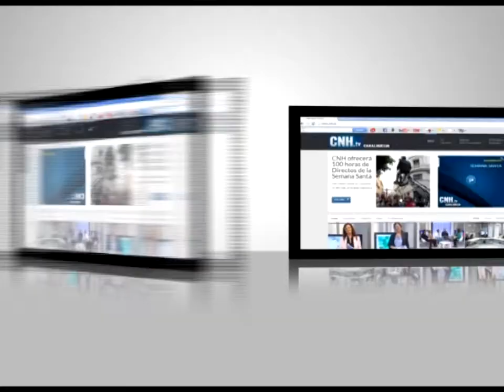21-10-13 7 AÑOS DE EMISION CNH